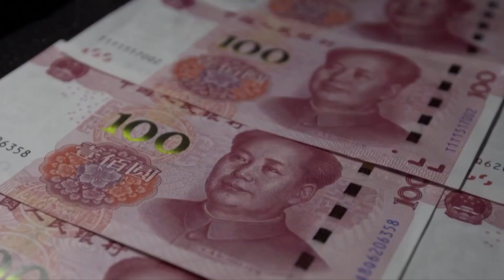A Quarter Trillion Dollars Flows Out of China; Taiwan Says Chinese Blockade Would Be Act of War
A Quarter Trillion Dollars Flows Out of China; Taiwan Says Chinese Blockade Would Be Act of War | Trailer